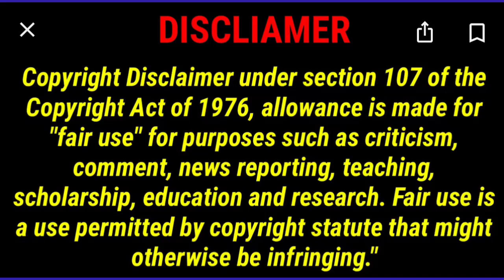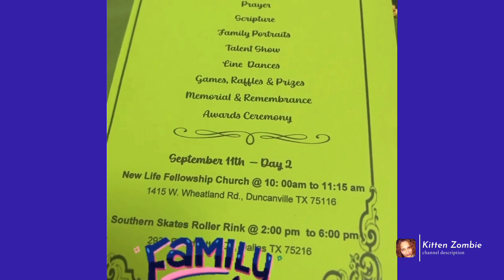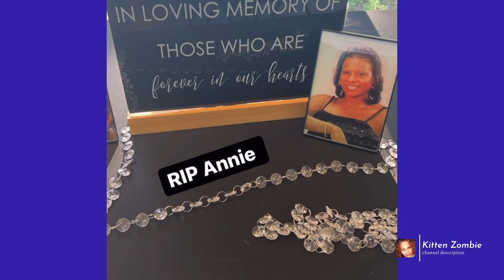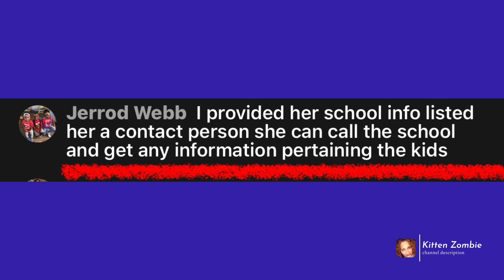Christian’s team Scores 🏈and Jerrod is Chasing Chickens 🐓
Christian’s Team Scores🏈and Jerrod is chasing 🐓😂